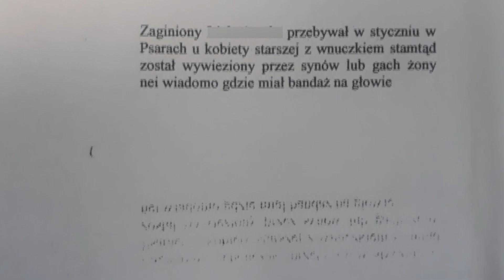997 zabójstwo tramwajarza z Wrocławia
Pan Józef L. był motorniczym we Wrocławiu. Mężczyzna zniknął. Po trzech miesiącach odnaleziono jego ciało w rzece. Dla Magazynu kryminalnego 997 na TVP1 zrealizował  Szymon Wochal, zdjęcia Maciej Maciejewski, emisja 2019.